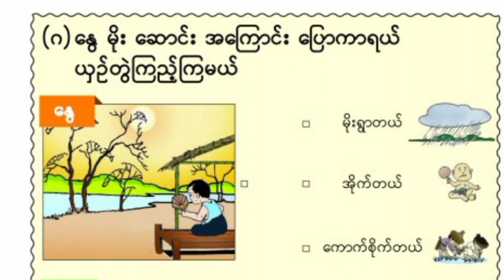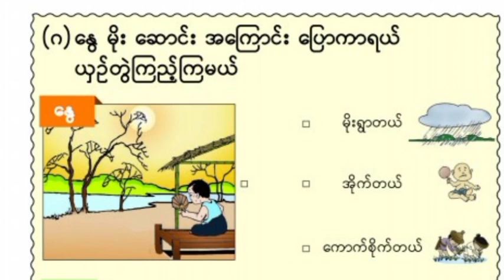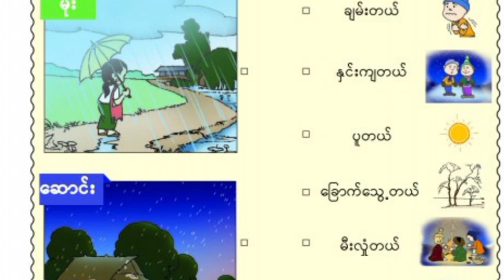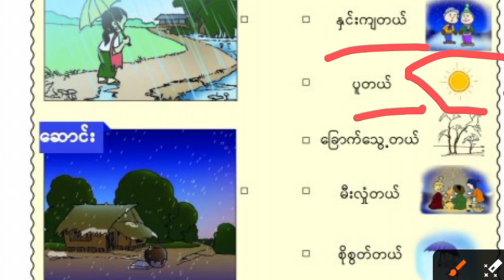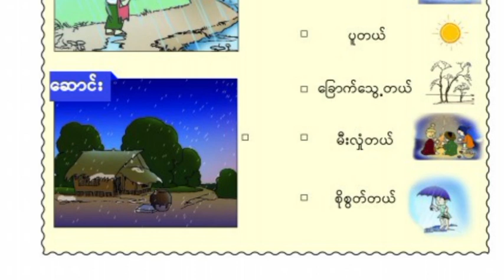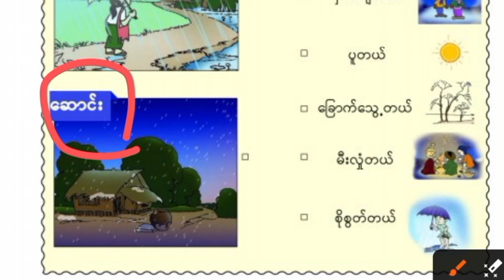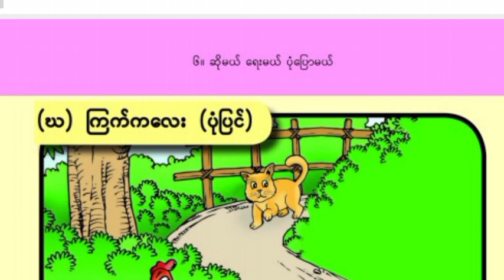Grade 1 Burmese l အခန်း ၄ ခ သင်ရိုးသစ် သင်ကြားရေး ဗီဒီယိုများ by Rohingya online school